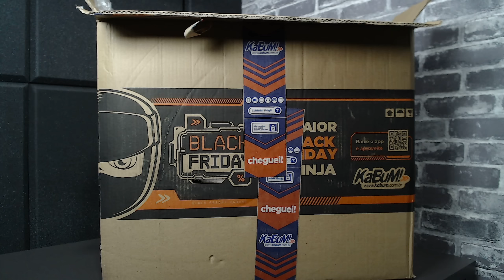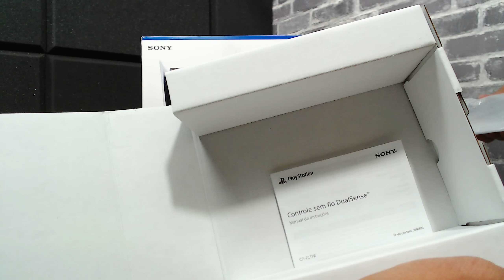UNBOXING DO MEU PLAYSTATION 5